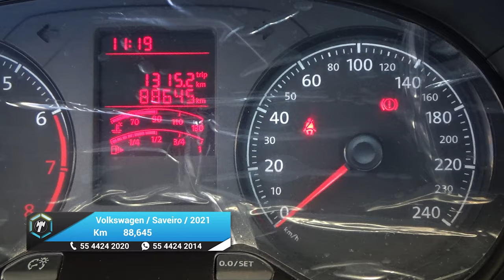Volkswagen / Saveiro / 2021 - 26536